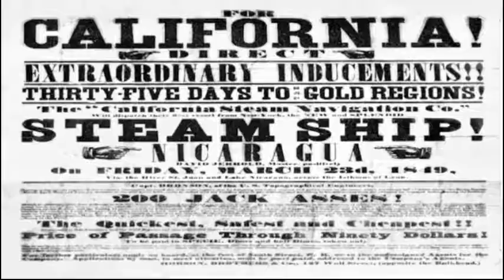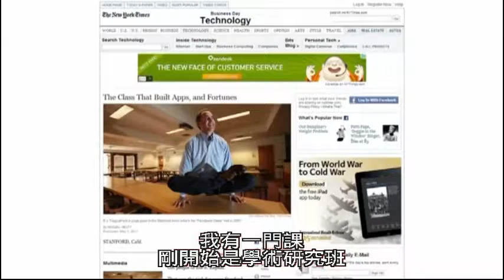創新實驗室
本節目揭露了創意，設計與科技的秘密，及各公司的創新幕後，成功運用了最先進的企業模式。